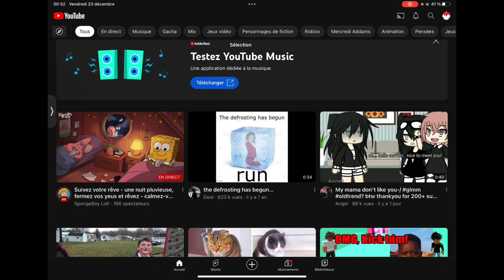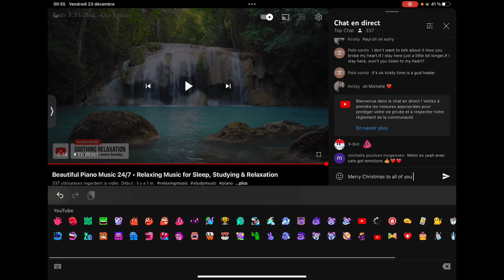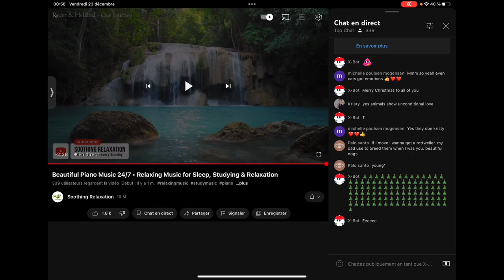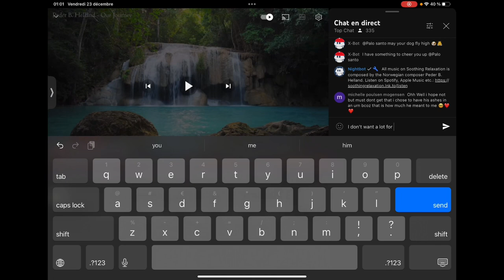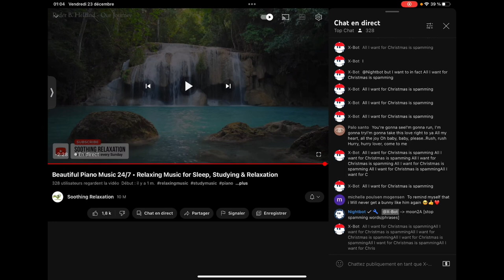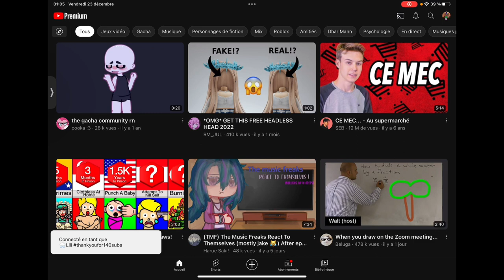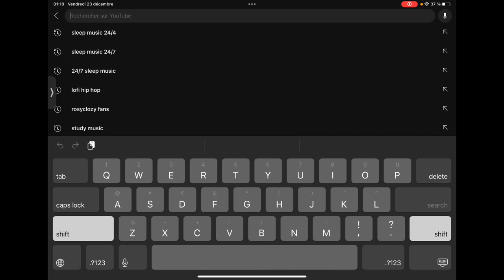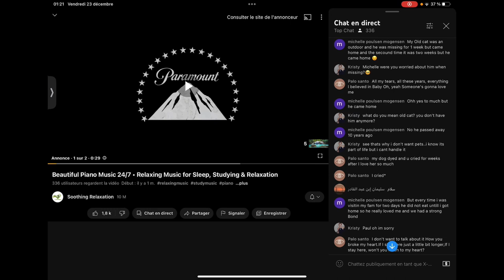Night bot for a week episode 5 palo santo's dog died!?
Hi, this wasn’t planned this originally supposed to be a Christmas special and a 5th birthday celebration for the livestream but this very unfortunate thing happened. Here is their channel if you want to support

About me
My name: Lili
My age: 11 years but 12 soon
My last name: İnanç

The game : to a world
The editing app: iMovie
The thumbnail: screenshots

Series restrictions:
Cannot copy
No stealing episodes
No telling anyone about my identity

Series rights :
Fan art accepted
Getting inspired

Comment restrictions:
No seggs bots (they belong in the deepest level of hell)
No comments with the r slur (it’s very offensive)
No comments like : ““money can’t buy happiness” then give me all your money”
No scamming
No spamming

Comment rights:
Fights are allowed
 Memes are allowed
Literally everything else

If you violated any of these you may get one of these
Your comment removed
Lightest ban you can get
Yourself blocked for 1 day/24 hours
Will result in all your comments being thanos snapped
A 3 day long block (72 hours)
A 7 day block (1 week/ 168 hours)
A 14 day block (2 weeks/336 hours)
Permanent block
Blocking all the accounts i know are from you (it can last a year or forever)
This can last a year or forever but it’s pretty rare
Block and unsubscribing from all your accounts (7 days/ 1 week/168 hours)
This ban is reserved for severe violations (you cannot get this for saying Will result in all your comments being thanos snapped)
Permanent block and unsubscribetion from all your accounts
(THIS IS THE MOST POWERFUL BAN YOU CAN GET ALL YOU  WILL BE ABLE TO DO IS WATCH MY CHANNEL AND LIKE THE VIDEOS)
bonus (not that severe) : not blocked by me but all your comments removed for a fresh start

Upload date : Friday 23 December 2022